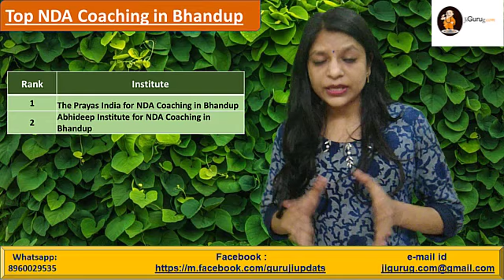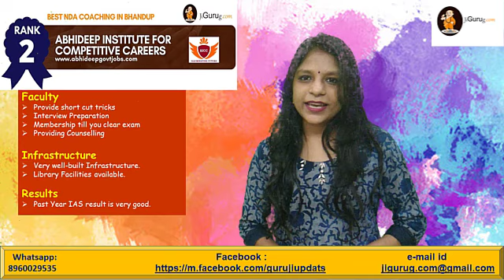Abhideep Institute for NDA Coaching in Bhandup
The Prayas India for NDA Coaching in Bhandup